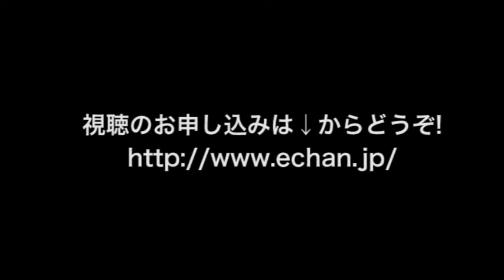2012 Renaissance - Vol . 14 予告編 「2012 ルネサンス」 エハン・デラヴィ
14
"2012"の為の最強の道具
Imagination Vol. 3 , 4 & 5
12のベンチのキャラクタもユニーク
3次元に根ざしたアドバイスを得ることが出来そうです。
エハンの頭脳がどういう回路になっているのか?
この12人のセレクトで垣間見る事が出来るかもしれません。

本編視聴ご希望の方は↓にてお申し込みください。